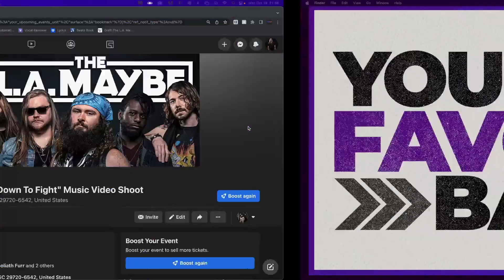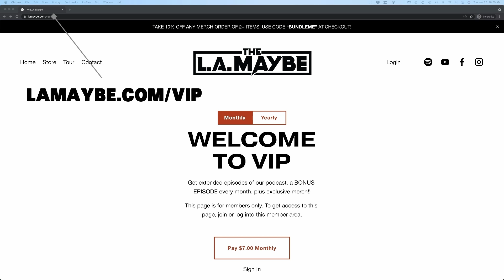Ep. 40 | Your New Favorite Band w/ The L.A. Maybe: Be In Our Music Video! 😎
Guitarists Dallas Dwight and Drizzle Silvera will be discussing rock music, sitting down with friends and colleagues, and having an uproariously good time doing it.

Today the guys need you to be in their music video!